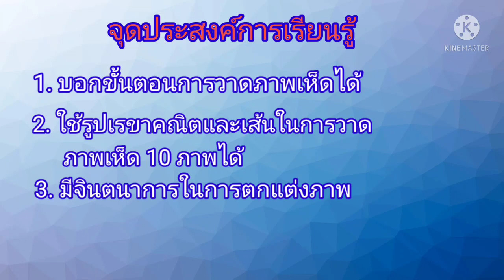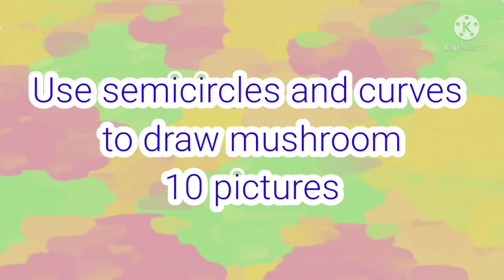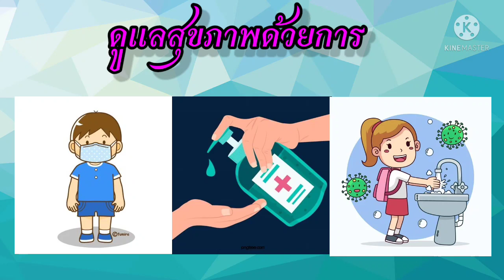ศิลปะ ป.2 /ฝึกวาดภาพเห็ด mushroom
สื่อการสอนออนไลน์
โรงเรียนสารสาสน์พัฒนา
โดย วุฒิชัย คำโทพล